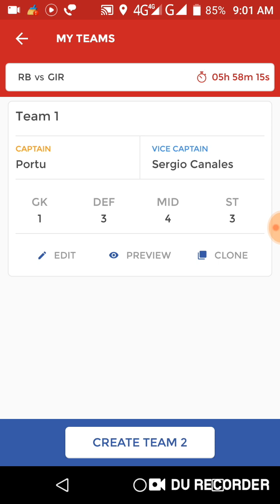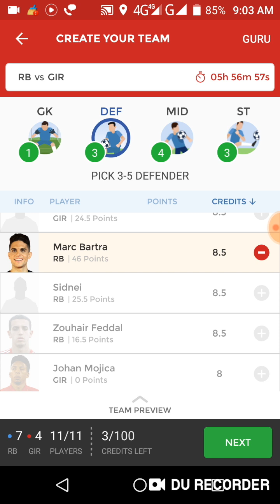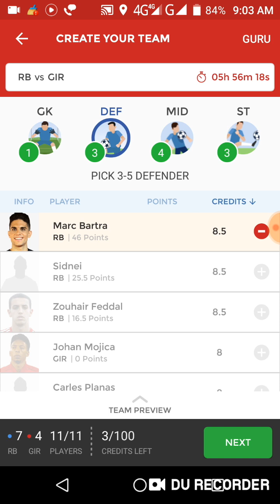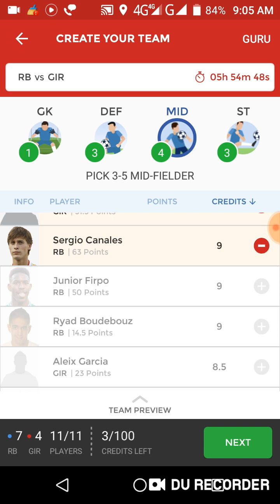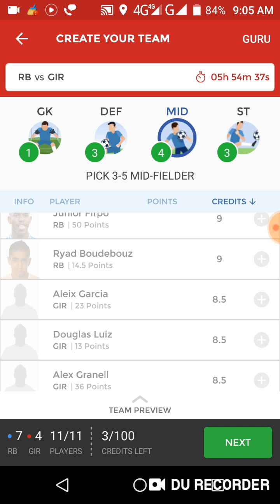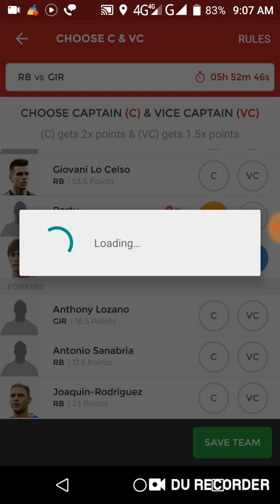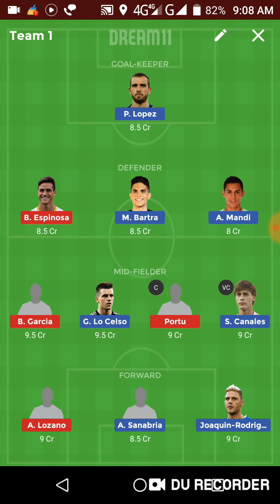RB vs GIR Dream11 cricket match...La liga match...